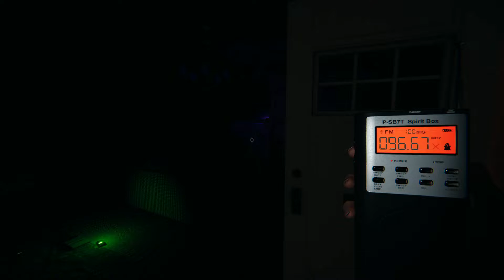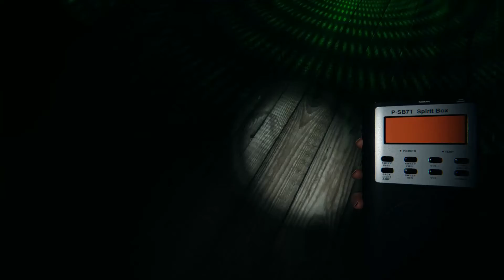Phasmophobia: Ghost Stories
Enjoy some scawy ghost stories during this spoopy time of year, and maybe you'll live to tell the tales of your adventure.